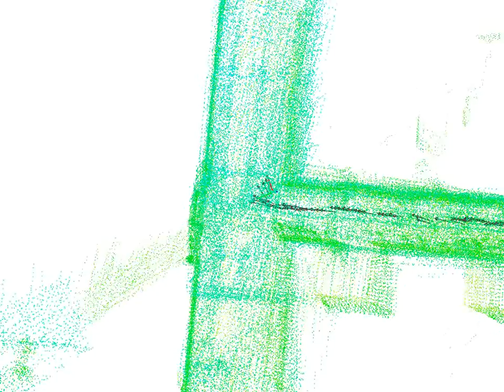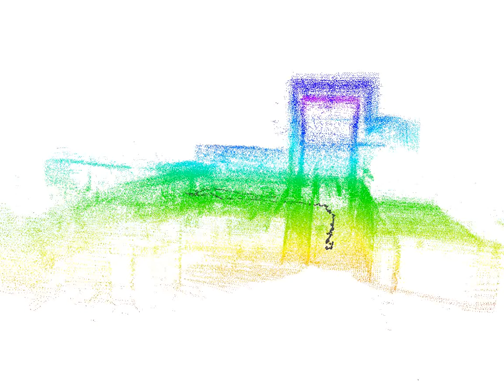Vehicle Positioning without GPS (with R-SCAN3D from Clickmox)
We use a robust SLAM algorithm for positioning and mapping without GPS. This has been generated from R-SCAN3D, our realtime 3D laser scanning system. This system is light enough to be mounted on drones and small robots.